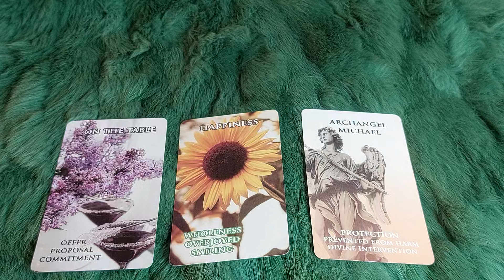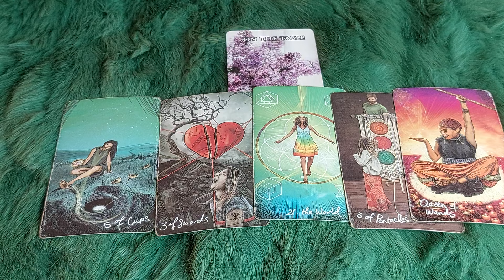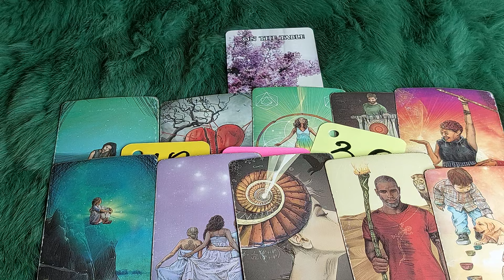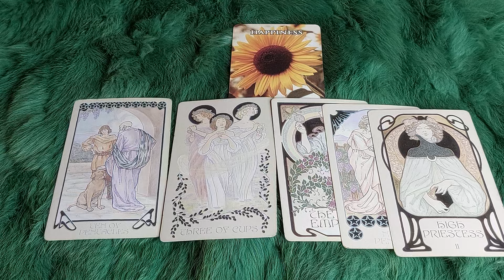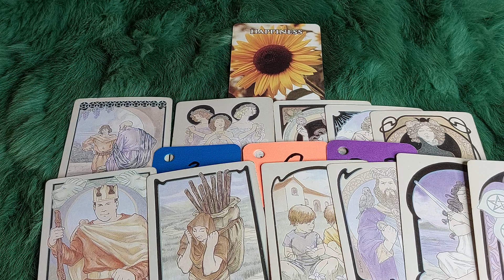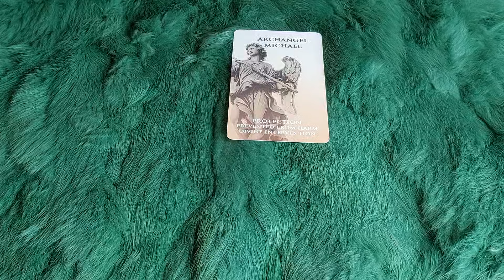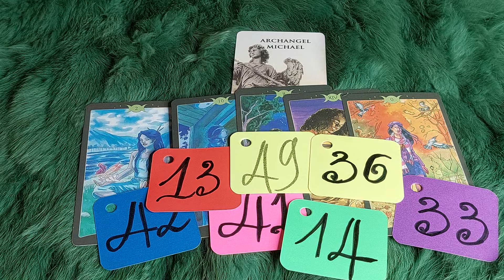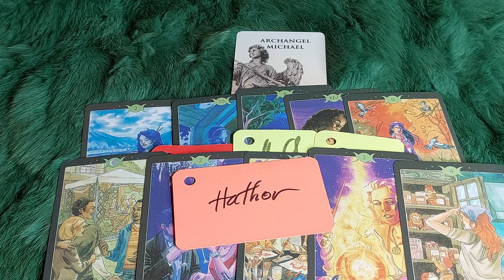VŨ TRỤ MUỐN NHẮN NHỦ GÌ VỚI BẠN TRƯỚC KHI BƯỚC VÀO THÁNG 9 BIẾN ĐỔI NÀY?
🌈Chọn tụ : 0:40
🌈 Tụ 1 : 1:28
🌈 Tụ 2:  25:52
🌈 Tụ 3:  48:53